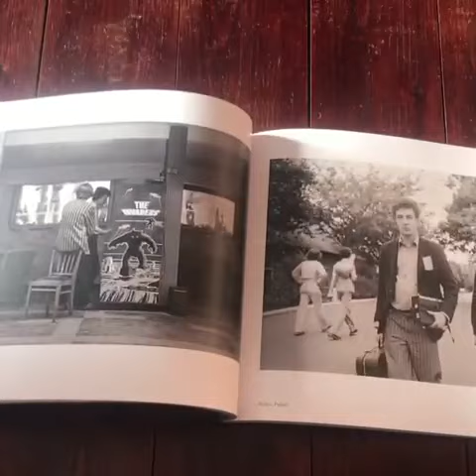Pier Closing Time by Michael Bennett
Signed copies of Pier Closing Time by Michael Bennett are available

Now available for the first time as a book, Pier Closing Time showcases Michael Bennett’s 1979 photographic journey through North Wales. Mournful of a lost world, always ironic, this is a bitter-sweet portrait of seaside resorts in and out of season.